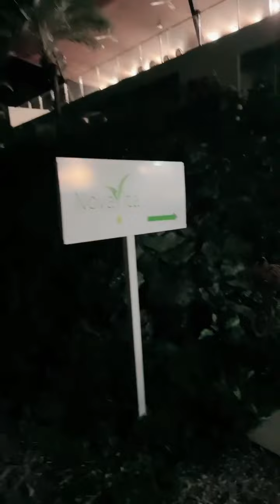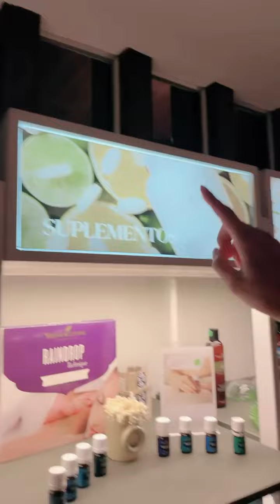悠樂芳在厄瓜多的健康中心